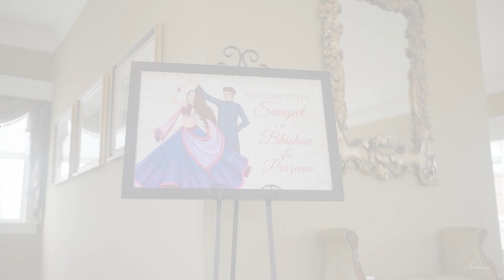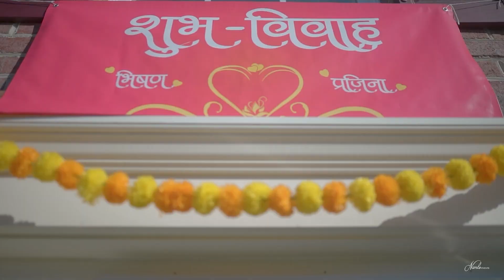Prazeena & Bhishan Nepali wedding Highlights (USA)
One of the best experience shooting prewedding, Heena, sangeet  and wedding ceremony . Thank you Prazeena and Bhishan and entire family member to giving us the opportunity. Team Namlo Events